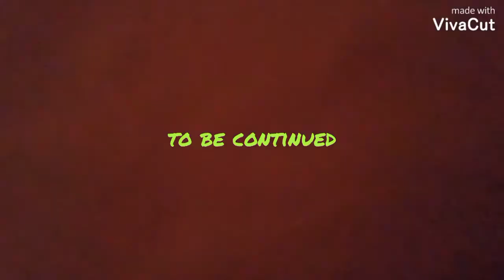Colorful Pals (Page 1)